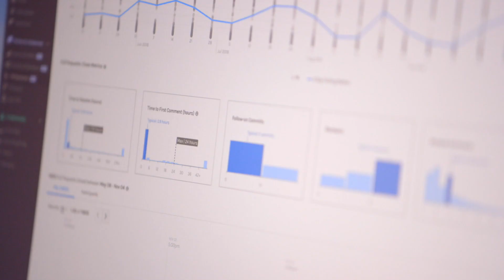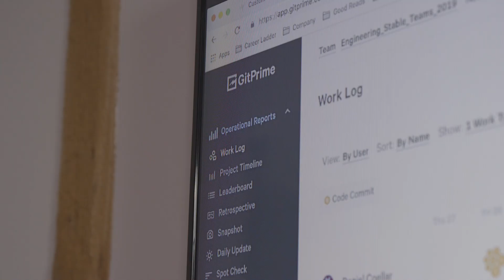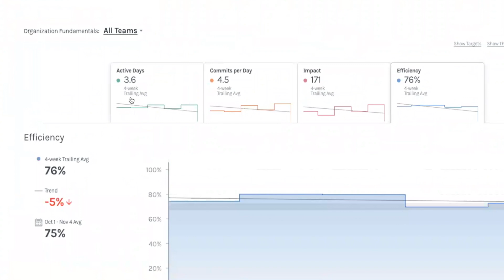Enabling High Performance teams with GitPrime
At TangoCode we use GitPrime to help our Software Engineers become better engineers by providing visibility to key metrics that allow them to constantly improve their performance.
By using GitPrime to make data-driven decisions our Software Engineers are now in the upper 10% of development teams according to industry standards.
We consider GitPrime to be a strategic investment that supports our promise to our clients of delivering high-quality solutions at an accelerated speed to market.